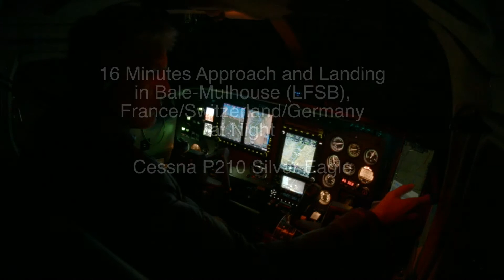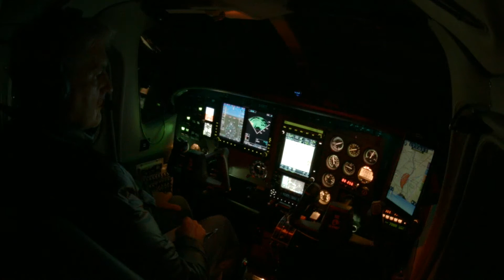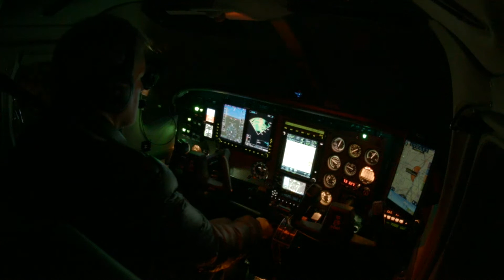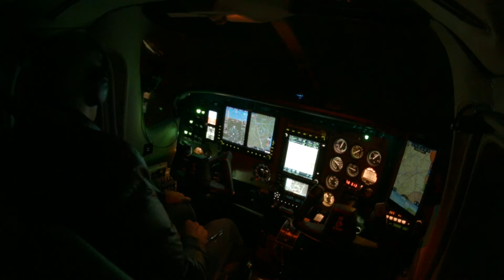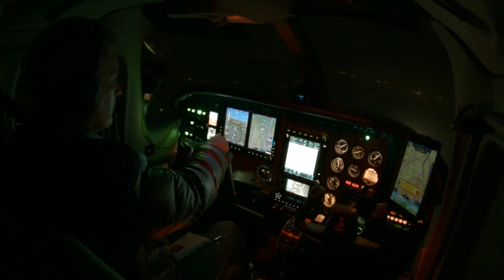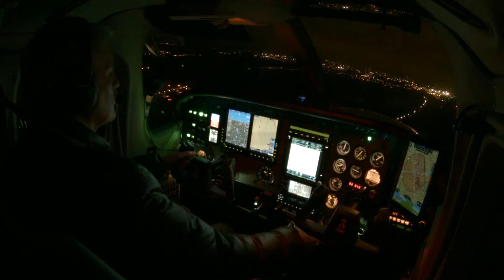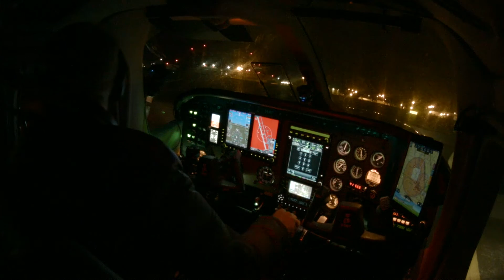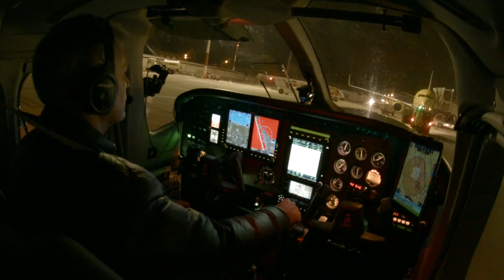Approach at Night to Bale-Mulhouse LFSB ILS Z15 with a Cessna P210 Silver Eagle